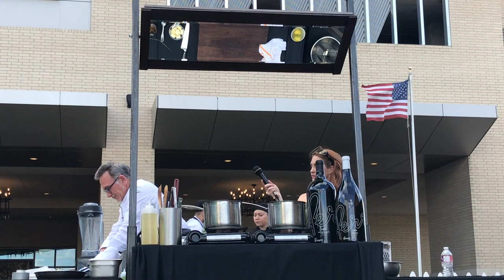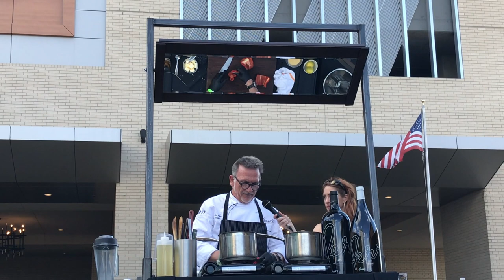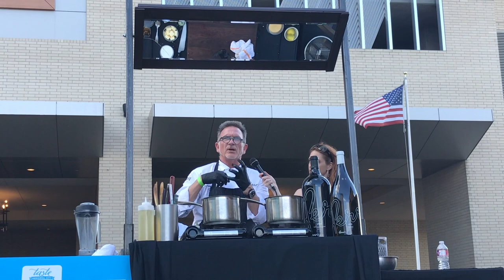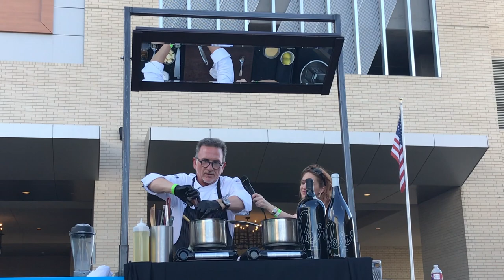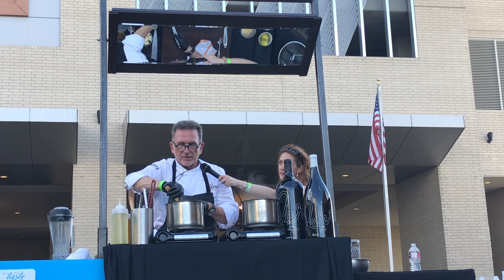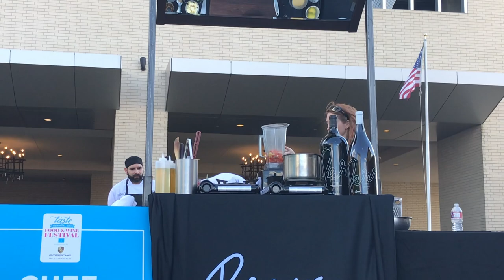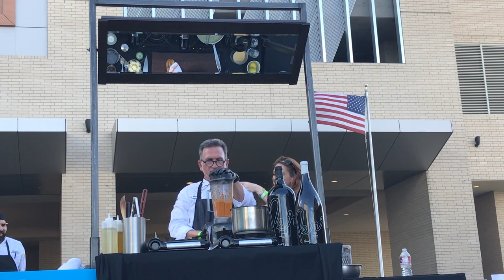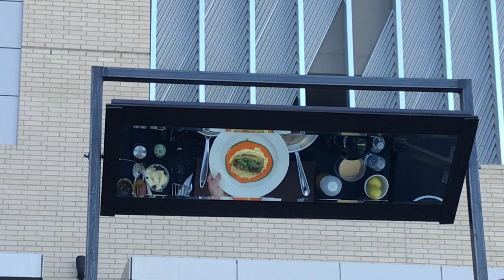Chef Rick Moonen Cooking Chilean Sea Bass!!! | Cortnie Eats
I was able to catch the wonderful Chef Rick Moonen at the Memorial City Food and WIne Festival. In this video, Chef prepared Pan Seared Sea Bass served with creamy corn and red pepper coulis. This dish can be purchased at the Perry’s Steakhouse near you!

Chef Rick Moonen

Moonen has won a James Beard award for "Best Chef: West" and is an authority on seafood, as well as an author who has appeared in magazines such as Food & Wine, Bon Appetit, and USA Today.
He's also a TV regular on The Food Network, Top Chef Masters, Good Morning America, and more.

Chef Prepared Pan Seared Sea Bass served with creamy corn and red pepper coulis. This dish can be purchased at the Perry’s Steakhouse near you!